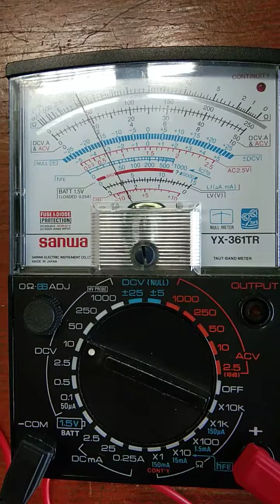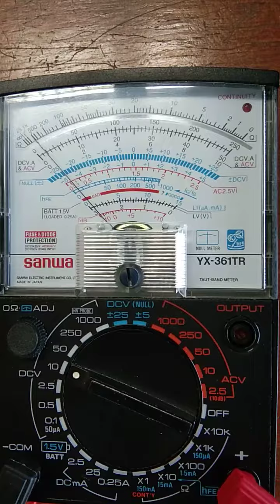การทดลอง ฟ2-H การคายประจุ ครั้งที่ 1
วีดีโอนี้เป็นส่วนหนึ่งของวิชาแล็บพื้นฐานโดยภาควิชาฟิสิกส์และวัสดุศาสตร์มหาวิทยาลัยเชียงใหม่